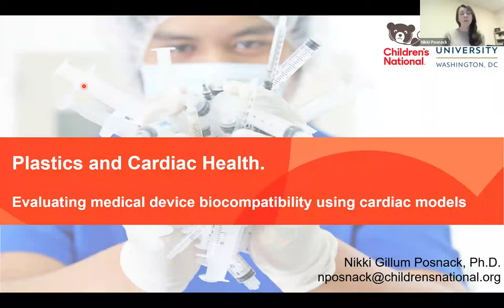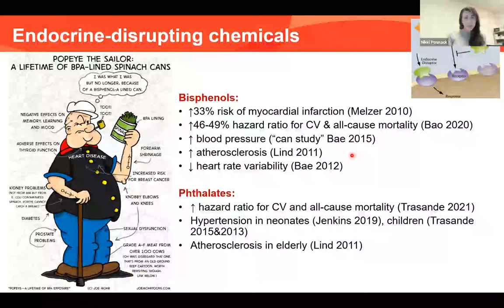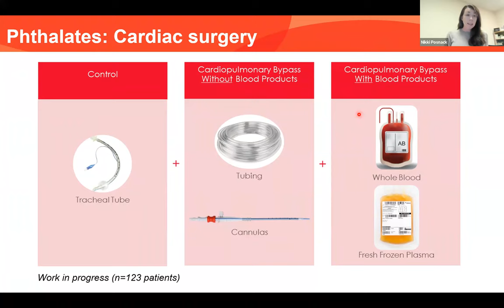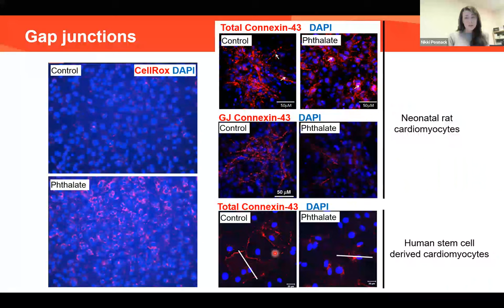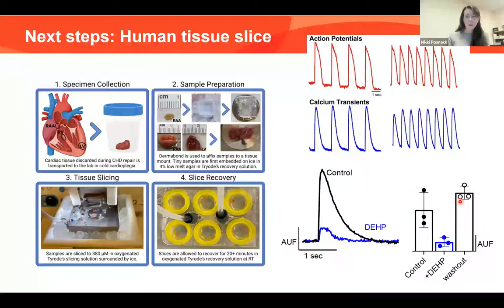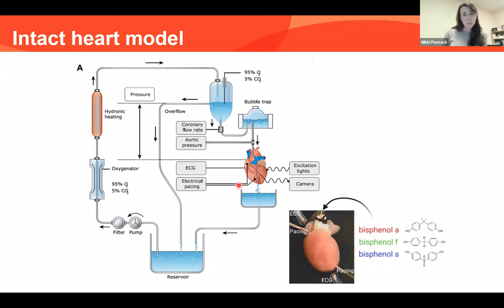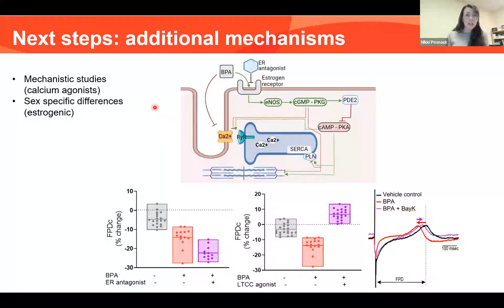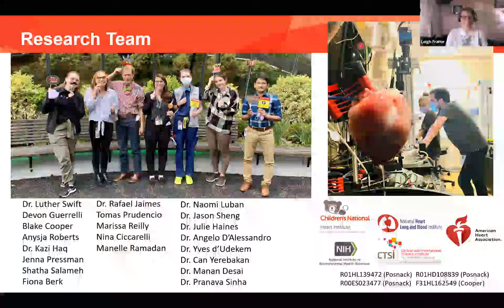Plastics and Cardiac Health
Thank you for joining us for this GW Biomedical Cross-disciplinary Seminar Series lecture on  "Plastics and Cardiac Health" with Nikki Posnack, PhD, associate professor of Pediatrics and associate professor of Pharmacology and Physiology (secondary), GW School of Medicine and Health Sciences.

Dr. Posnack’s research is focused on identifying alterations in cardiac function due to environmental risk factors. Specifically, her research investigates the effects of endocrine-disrupting chemicals, which are commonly found in consumer products, medical devices, and the environment (i.e., air, dust, water).

This lecture is part of the GW Biomedical Cross-disciplinary Seminar Series: Connecting Academic Research & Inquiry Across Disciplines, which explores a new cross-disciplinary topic each year. The goal is to promote networking and collaboration in translational health among researchers, health care providers, and policy makers from different disciplines to shift the paradigm—from seeking a cure to developing a strategy of prevention. The 2022-23 seminar series topic is Preventative Cardiology.

The seminar series was organized by the GW School of Medicine and Health Sciences’ Office of Integrative Medicine and Health.  It is supported by departmental funding and the generosity of Ellen J. LaBelle, MD `74, RESD '78, associate clinical professor of the Department of Psychiatry and Behavioral Sciences, and John Pan, MD '70, RESD '74, clinical professor, Department of Clinical Research and Leadership and founding medical director, Office of Integrative Medicine and Health.